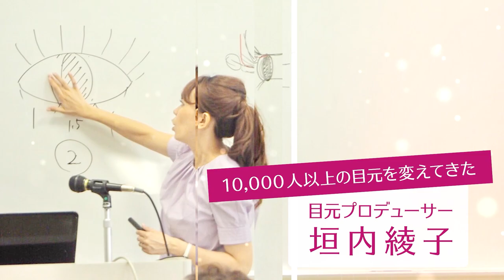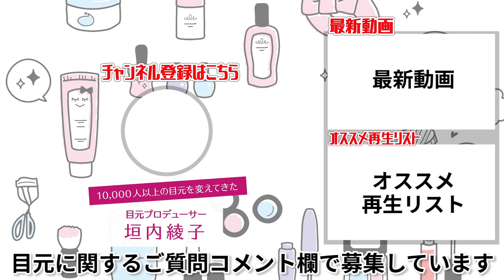【ホンマでっかTV!?でも大反響】実践！目元のむくみを取る方法｜垣内綾子の目元研究所#046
こんにちは
目元プロデューサーの垣内綾子です♪

顔のむくみとまつ毛の生え方に
関係があるだなんて
普通は想像もしないことですよね？

実はむくみをとるだけで
下向きまつ毛が
上向きまつ毛になることも
あるんです！

その理由と方法を
今回は伝授させていただきますので

毎日のケアを少し改善するだけで
簡単に上向きまつ毛になれますよ♪

【動画で使用している商品】
垣内綾子監修
ムック本（ 主婦の友生活シリーズ）
eye棒
〜むくみ、腫れ、一重の悩みを1日5分で解決! 〜
1,580円（税抜）

それではこれからもたくさん発信していきますので

リクエストやお目元の悩みがあれば
なんでもコメント欄にてご相談ください。^^

私が経営するマツエクサロン♪
サロンでは垣内綾子式　目元診断を全員受けていただけます♪

＊ ………  ご挨拶  ……… ＊

これまで1万人以上の目元を変えてきた

現在日米でマツエクサロンを8店舗経営しながら
日々たくさんの目元の悩みを持つ方々を解決しており
その中でつちかってきたメソッドを惜しみなく
このYouTubeで動画を通じてお伝えしていきます！

【使用楽曲】
オープニング曲/Openning

エンディング曲／Ending theme